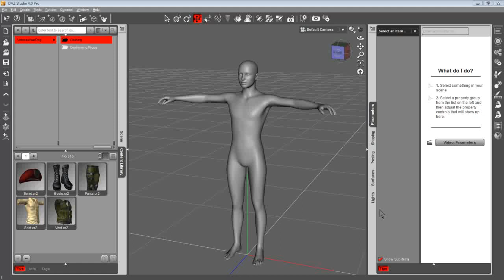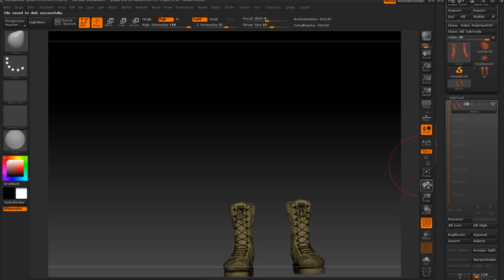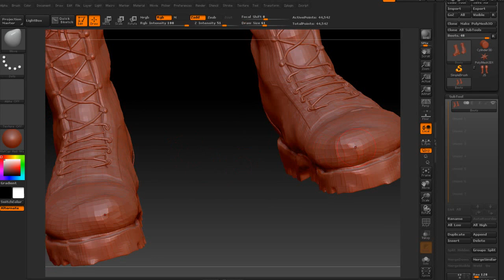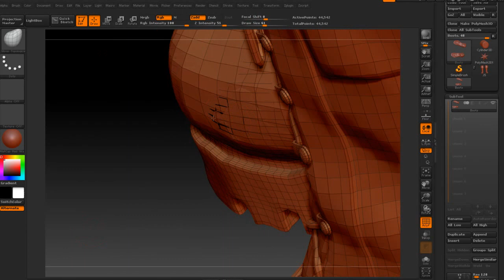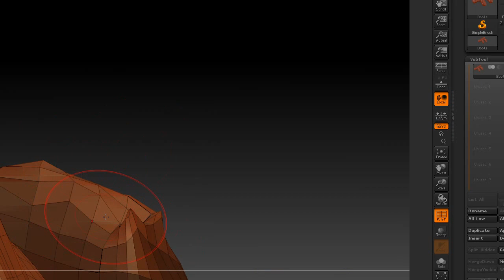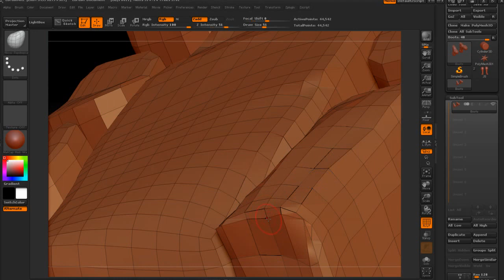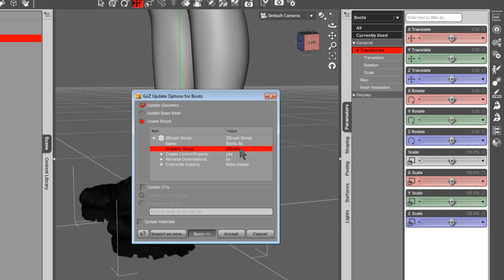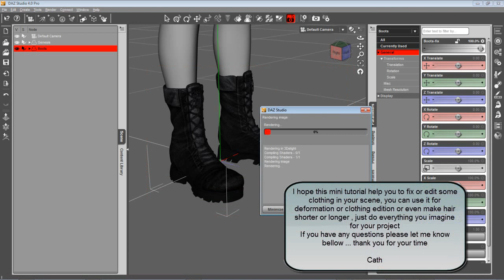Repair bad deforming clothing from Autofit using GOZ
This mini tutorial show you how to repair clothing bad deformed after Auto fit gen4 to gen5
in this mini tutor I show you how to fix the boots for M4 that was deformed after auto fit to genesis, this is just demonstration so you know how to fix it ..if you don;t use Zbrush you will have to export the geometry to other software edit and import back as morph target, if you have any questions please let me know bellow.. Cath